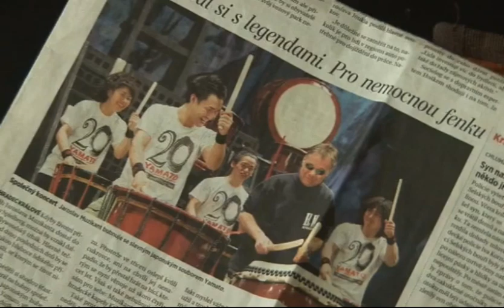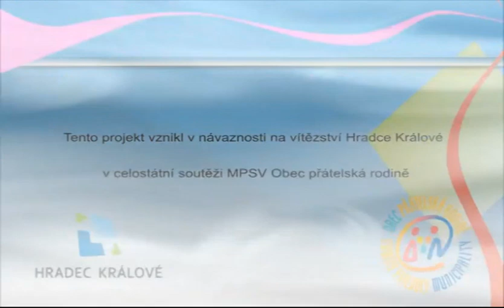Jak se žije rodinám v Hradci Králové 2013 - Muzikantovi